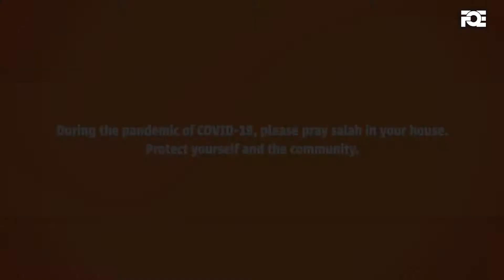I'M THE BEST MUSLIM EP 02 The Ramadan Avengers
ALSO ISLAMIC CARTOONS AVALIABLE TO MAKE THE CHARACTER OF KIDS

best cartoons for kids.SMALL VIDEOS OF CATS FOR KIDS AND BABY TV VIDEOS FOR KIDS